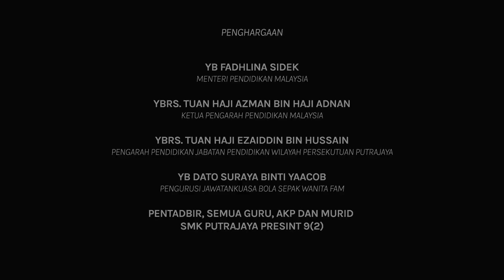EPISOD KHAS : Temu Ramah Ketua Pengarah Pendidikan Malaysia